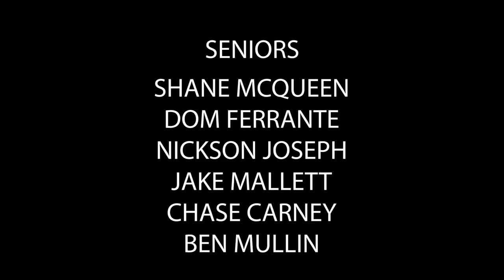Lynnfield Boys Soccer (2021) ᴴᴰ